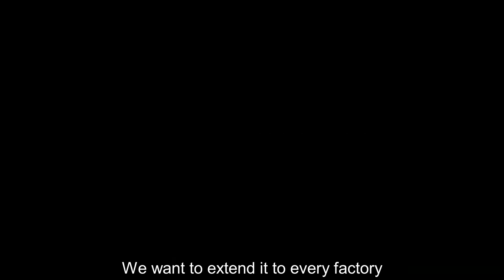The largest fish processing factory in Uganda cut 60% of firewood by using Masrcorp solar stoves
Watch how the largest fish processing factory in Uganda is tackling climate change and deforestation by using the clean smokeless solar aided institutional stoves from Masrcorp.